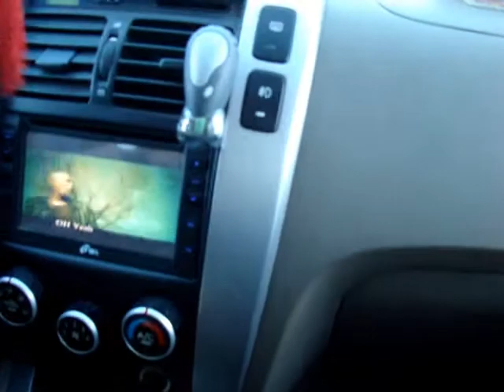ZHANGJIAKOU TO GROSSLAND ZHONGBEI.CHINA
ZHANGJIAKOU TO GROSSLAND ZHONGBEI.
SAJJAD AHMAD WITH KHURRAM AND 2 CHINESE FRIENDS